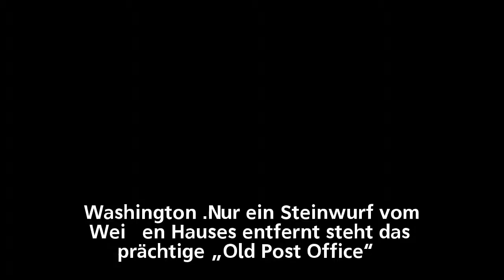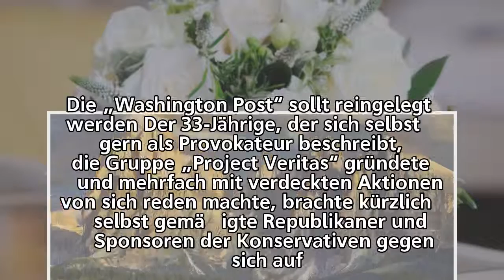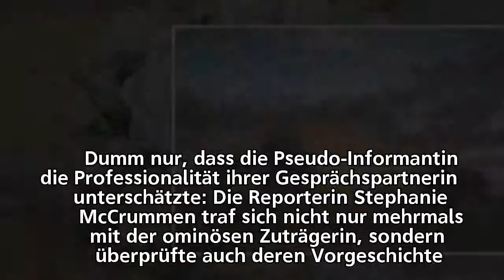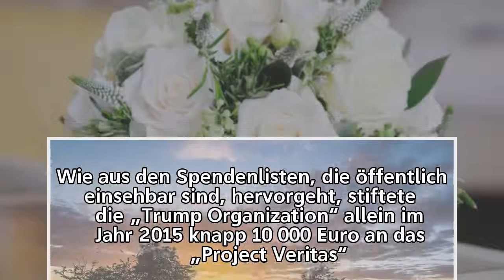Washington – Der Sumpf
Washington –
Der Sumpf

Washington –
Der Sumpf

Washington –
Der Sumpf